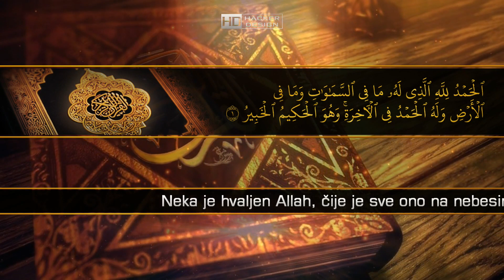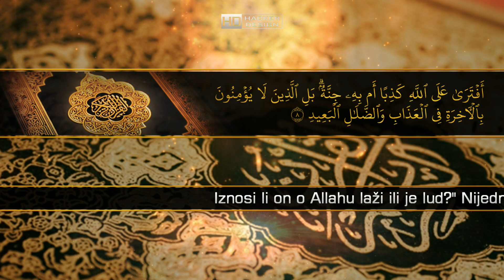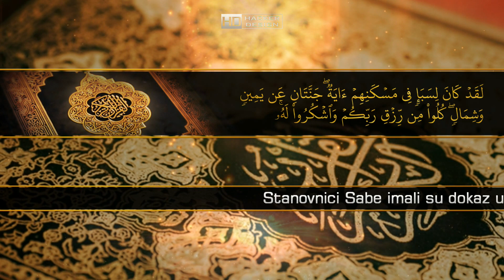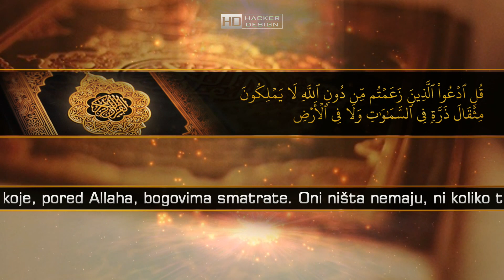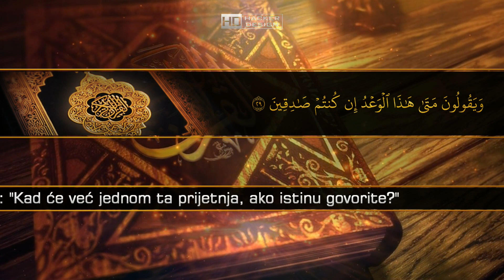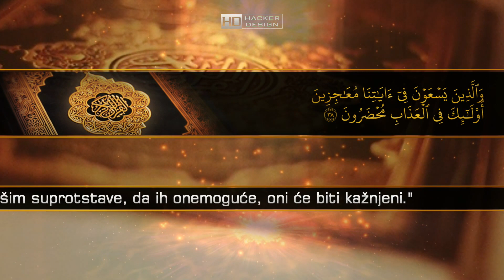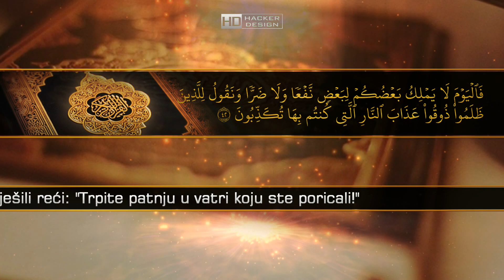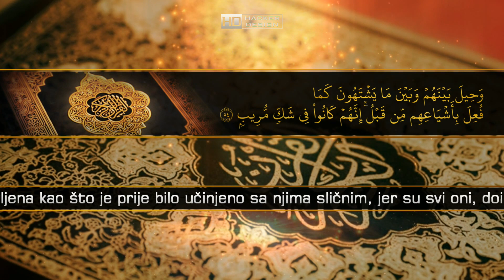Sura Sebe' - Raad Muhammad Al-Kurdi | bosanski prevod ᴴᴰ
Jedan od najboljih učača današnjice, prelijepog glasa Raad Muhammad Al Kurdi (رعـد مـحـمـد الكــوردي) uči Suru Sebe' (سُورَةُ سَبَإٍ) sa prijevodom značenja na bosanski jezik.